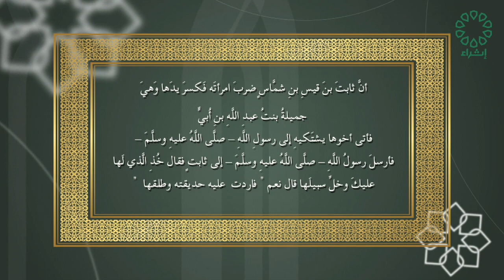برنامج الشريعة والقانون تاريخ الحلقة : 30-1-2024